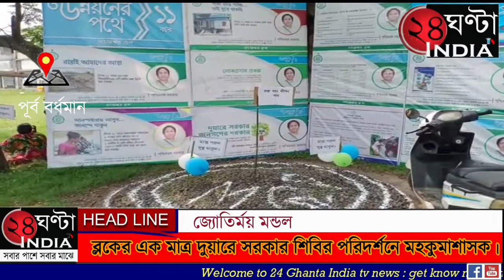ব্লকের এক মাত্র দুয়ারে সরকার শিবির পরিদর্শনে মহকুমাশাসক।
শুক্রবার বিকালে মন্তেশ্বরের মধ্যমগ্রাম প্রেমময়ী  উচ্চ বিদ্যালয় চত্বরে ব্লকের এক মাত্র মডেল দুয়ারে সরকার শিবির পরিদর্শন করেন কালনার মহকুমা শাসক সুরেশ কুমার জগৎ। শিবিরে থাকা লক্ষীর ভান্ডার ,স্বাস্থ্যসাথী, কন্যাশ্রী কৃষক বন্ধু, পশুপালন দফতর সহ বিভিন্ন কাউন্টার গুলিতে  মানুষজন কী ধরনের পরিষেবা পাচ্ছে তা ঘুরে দেখেন। উপভোক্তাদের সাথে কথা বলেন।  বিদ্যালয়  চত্বরে কয়েকটি বৃক্ষ রোপন করেন কালনা মহকুমা শাসক সুরেশ জগৎ , বিডিও গোবিন্দ দাস, পঞ্চায়েত সমিতির পঞ্চায়েত সহ সভাপতি আহমেদ হোসেন শেখ, প্রধান বিপুল রাযরা ।  এই শিবির থেকে  মুখ্যমন্ত্রীর পাঠানো শুভেচ্ছা বাতা এলাকার দুইজন  চাষীর হাতে তুলে দেন মহকুমা শাসক  সুরেশ জগৎ, বিডিও গোবিন্দ দাস, পঞ্চায়েত সমিতির সভাপতি আহমেদ হোসেন শেখ।  মধ্যমগ্রাম অঞ্চলের  কোন , কোন, প্রকল্পের জন্য সাধারণ মানুষ সুবিধা পাবে তার একটি  সূচিপত্র ,প্রধান বিপুল রায় মহকুমা শাসক সুরেশ জগৎ এর  হাতে তুলে দেন।  মহকুমা শাসক জানান, শিবিরে যথাযথ পরিষেবা প্রদান করা হয়েছে ।  মানুষজনের যে সমস্ত সমস্যা রয়েছে তা সমাধানের জন্য স্থানীয় প্রশাসনের সাথে কথা বলা হয়েছে। মহকুমা শাসক ছাড়াও এদিনের শিবিরে উপস্থিত ছিলেন মন্তেশ্বরের বিডিও গোবিন্দ দাস, পঞ্চায়েত সমিতির সহ-সভাপতি আহমেদ হোসেন শেখ, সহ স্থানীয় পঞ্চায়েত প্রধান বিপুল রায় ও জনপ্রতিনিধিরা।